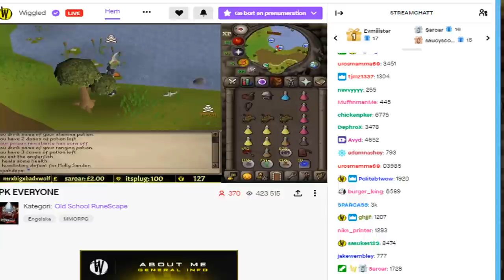I found him teleporting to Falador on PvP World